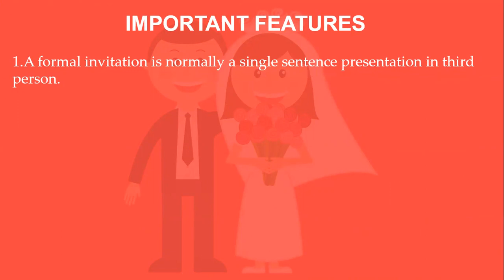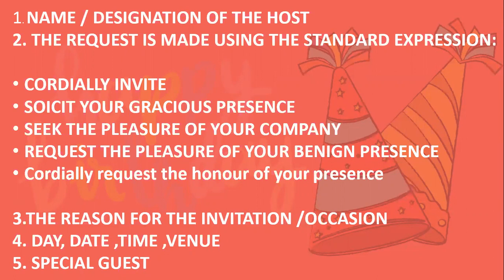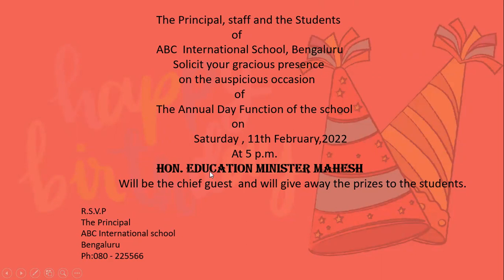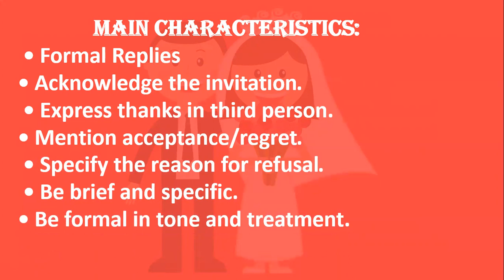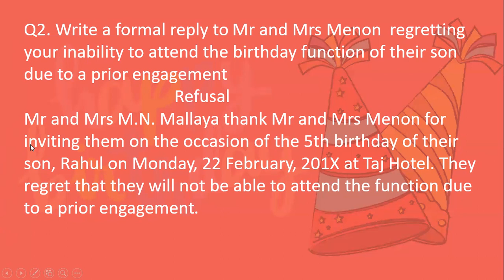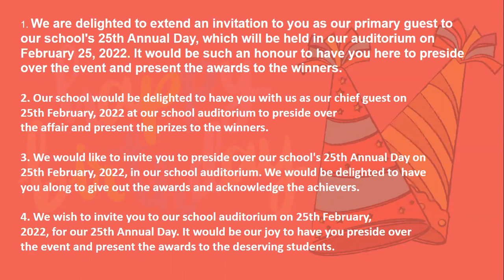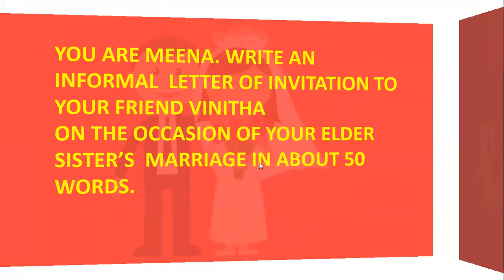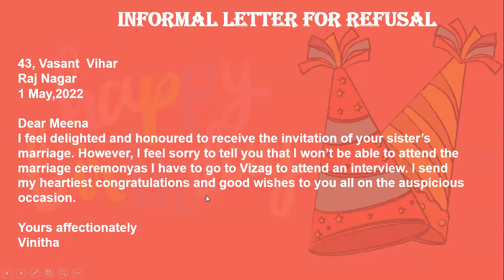INVITATIONS AND REPLIES